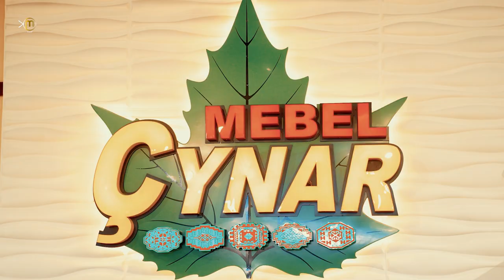PERHAT ATAÝEW "HAÇANDAN BÄRI" OFFICIAL VIDEO 2023